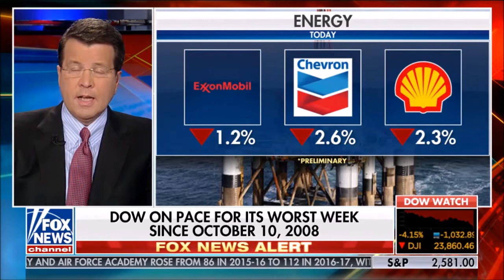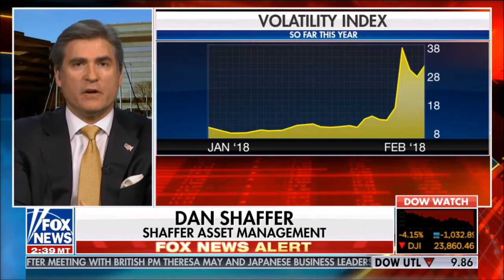Melissa Armo | The Stock Swoosh | Fox News | Your World with Neil Cavuto